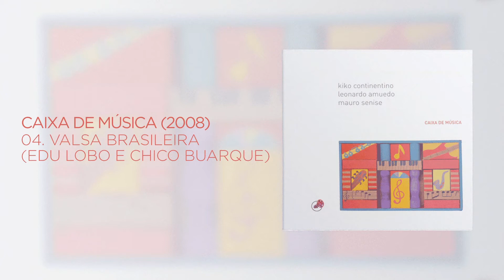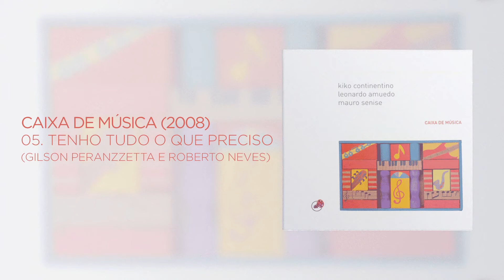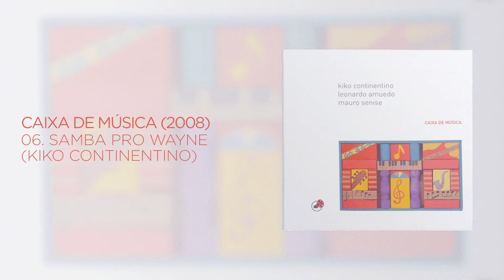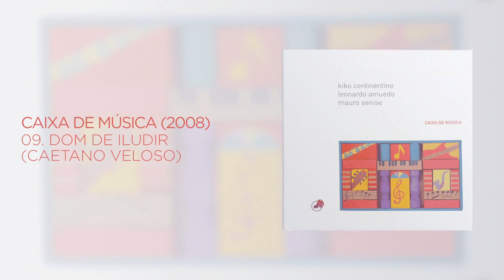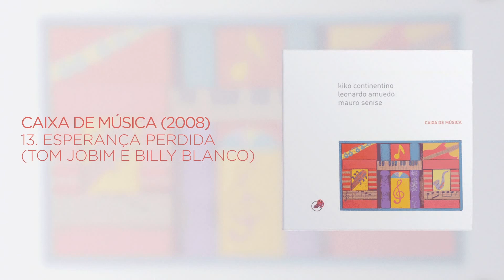Caixa de Música (2008) - Mauro Senise, Kiko Continentino e Leonardo Amuedo (Cd Completo Full Album)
Adoro este CD, Caixa de Música, que gravei com o pianista Kiko Continentino e o guitarrista Leonardo Amuedo.

Faixas:
1. Caixa De Música
2. Cantos de Andersen
3. Depois Do Amor
4. Valsa Brasileira
5. Tenho Tudo Que Preciso
6. Samba Pra Wayne
7. Andorinha
8. Sexta-Feira, 20 de Setembro
9. Dom de Iludir
10. Pé Quebrado
11. Faz Tanto Tempo
12. Samba Sagrado
13. No Cinema